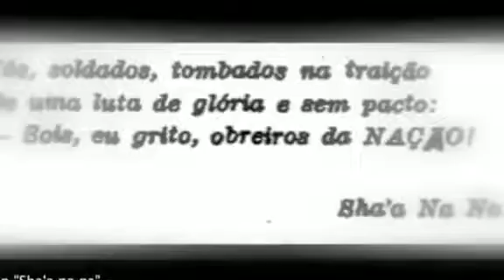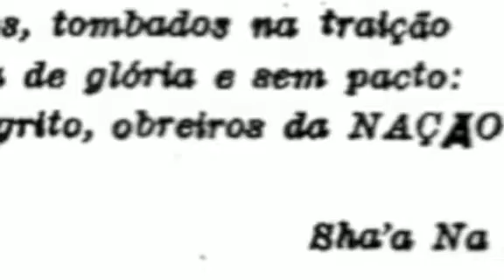Naran " Xanana" Nome " Xanana" The Name " Xanana"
Naran Xanana mai husi nebe,( De onde vem nome Xanana) What are the Origins of the name "xanana" Nama xanana berasal dari mana?